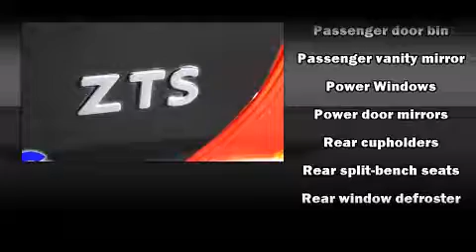Used 2000 Ford Focus - StockID: 6-83717A - Hank Graff Davison, Flint Chevy Dealer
- You are viewing one of our Used Ford Sedan's, Hank Graff Chevrolet Davison encourages you to come in for a test drive on this Used 2000 Ford Focus, stock# 6-83717A. We are located in Davison Michigan near Flint, MI - Grand Blanc, MI - Lapeer, MI - All Surrounding Mid-Michigan areas. Come take a look at this Used 2000 Ford Focus today. Our experienced sales staff is eager to share its knowledge and enthusiasm with you.

Year: 2000
Make: Ford
Model: Focus
Bodystyle: Sedan
Engine: I-4 cyl
Trans.:
Miles: 999999
Exterior:
Interior:

Hank Graff Chevrolet Davison
Address:
800 N. State St.